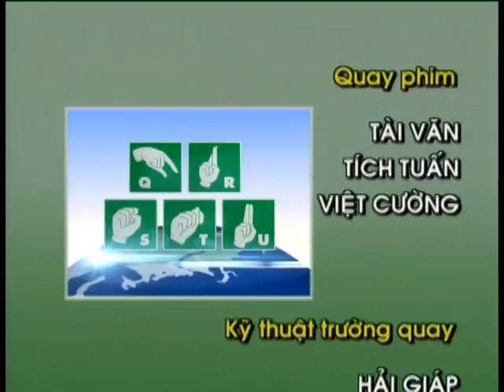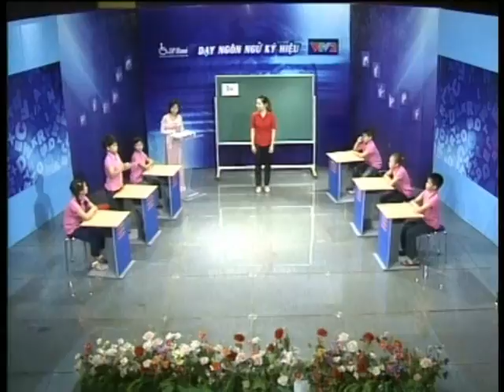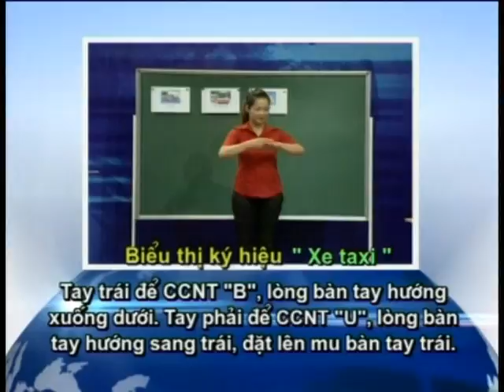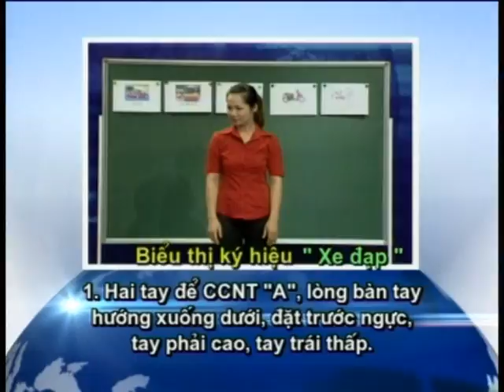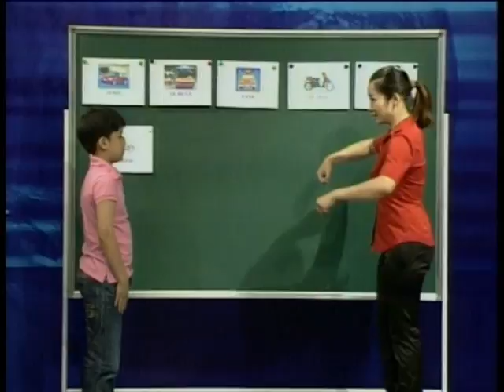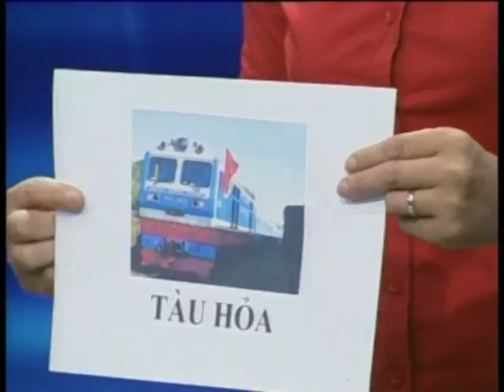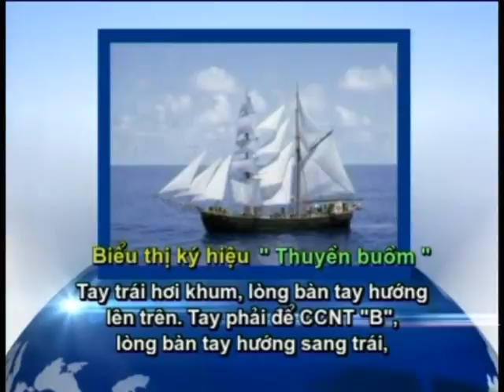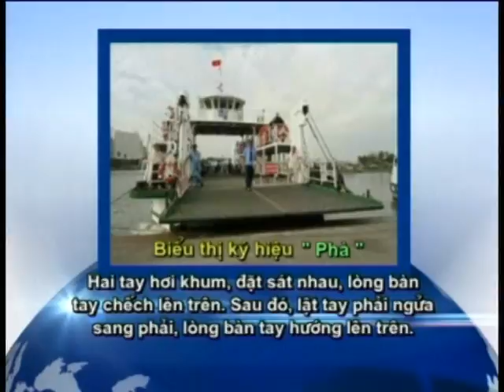Dạy Ngôn ngữ ký hiệu trên truyền hình tập 37